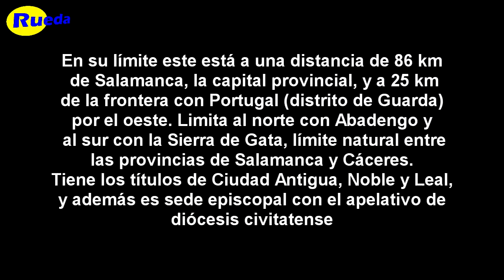Ciudad Rodrigo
En su límite este está a una distancia de 86 km de Salamanca, la capital provincial, y a 25 km de la frontera con Portugal (distrito de Guarda) por el oeste. Limita al norte con Abadengo y al sur con la Sierra de Gata, límite natural entre las provincias de Salamanca y Cáceres. Tiene los títulos de Ciudad Antigua, Noble y Leal, y además es sede episcopal con el apelativo de diócesis civitatense.